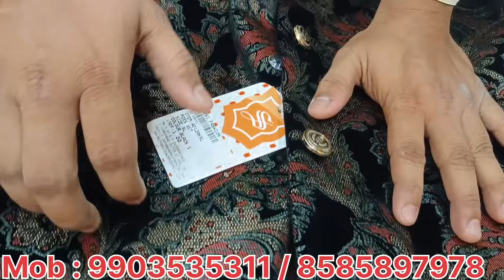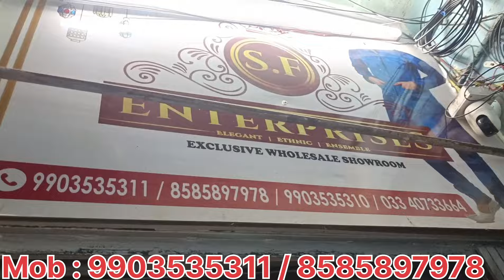Barabazar Kurta Punjabi Durga Puja Collection | Sherwani | Kolkata bara bazar cloth wholesale market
Barabazar Kurta Punjabi Durga Puja Collection | Best showroom for Ethnic wear | Wedding Sherwani Men | Bollywood Style Indo Western | Kurta Punjabi Men | Kolkata bara bazar cloth wholesale market

Shop Name :   S.F ENTERPRISES

6A,Tarachand Dutta street Kolkata 700073,
1st floor, Near Royal Indian Hotel,
Opposite of Tarachand Petrol Pump

1. Kurta manufacturer in Kolkata
2. Kurta panjama manufacturer in Kolkata
3. Sherwani manufacturer in Kolkata
4. Indo-western manufacturer in Kolkata
5 mm Jacket Sherwani manufacturer in Kolkata
6. Fancy kurta manufacturer in Kolkata
7. Modi jacket manufacturer in Kolkata
8. Kids Kurta manufacturer in Kolkata
9. Kids Sherwani manufacturer in Kolkata
Sherwani Manufacturer

Apne shop ka video banwane ke lye niche diye hue number per call Kijiye

Your Queries -

kurta pajama
kurta pajama for men
bollywood style kurta pajama
durga puja collection
barabazar kurta pajama
bara bazar mens collection
kolkata menswear market
durga puja panjabi collection
durga puja panjabi collection 2024
kolkata menswear
gangh fashion kolkata
gangh fashion
gangh fashion barabazar
menswear kolkata
kurta punjabi
punjabi market in kolkata
kurta pajama for wedding function
sherwani for men
bollywood style designer fabric
wedding dress for men
indo western dresses for men
kolkata barabazar menswear
indian wedding dress for men
wholesale fabric shop kolkata
bengali vlog
bangla vlog
Sherwani Manufacturer in Kolkata
Indo western wedding dress Manufacturer in Kolkata
Designer groom wear
Mohammad Resalat Vlogs
SF Enterprises